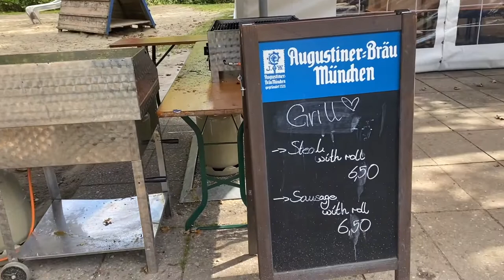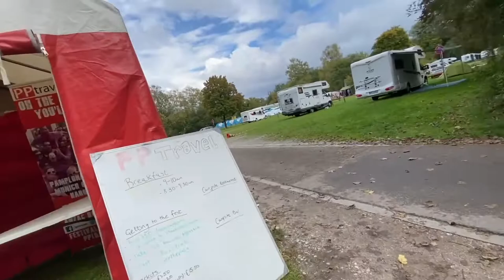Steak für 6,50! Oktoberfest Wiesngaudi am Campingplatz in München. Rundgang. Zeltstadt Thalkirchen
Quelle: VCM-Camper